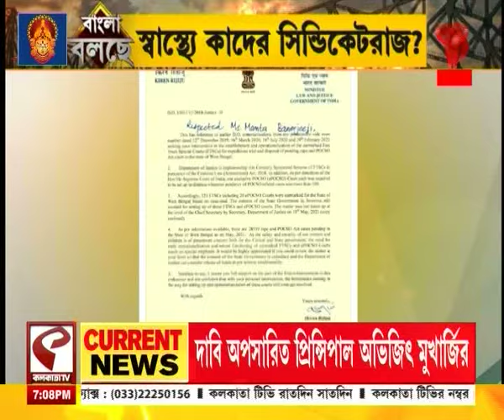বাংলা বলছে (Bangla Bolche) | কবে শুনানি সুপ্রিম কোর্টে?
website link for this copy :
@Kolkata Tv